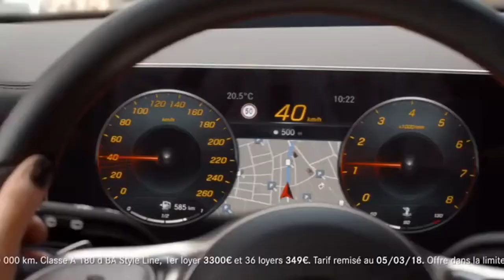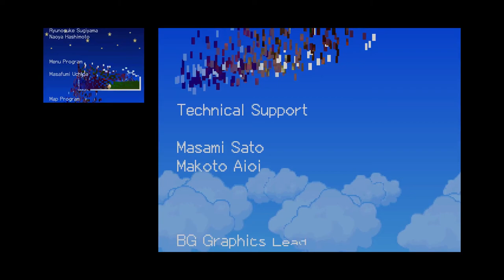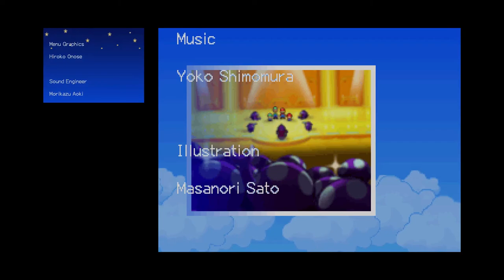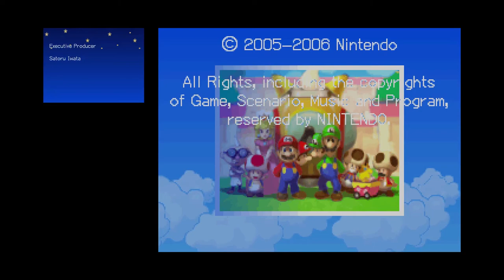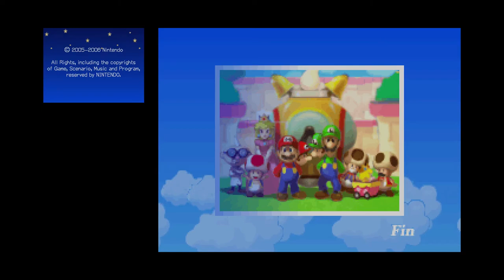EP 12 Mario Et Luigi Super Lol Saga Saison 2 : Mars attaque ! Les plombiers répliquent !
Énorme retard mais ça valait le coup, montage avec Pargne, Doc et Marty attention ! mdr

Je sortirais une vidéo pour faire le point dans quelque temps de la Chaîne Oliverflav et Oliver plasma car il va y avoir quelques changements... en bien rassuré vous ! (pas mal de contenus en court pour la chaîne secondaire Oliver Plasma)

Il va y avoir un best Of sur cette saison 2 pour boucler en beauté (avec le regroupement des différentes petites scénettes de Doc et Marty en pixel art), il n'y a pas de date précise.

Sur ce bon visionnage et bonne fin de saison ;) la saison 3 sera disponible en Juillet / Août, le rythme sera beaucoup plus soutenu et là ça ne sera pas une blague, explication en vidéo dans quelques jours.